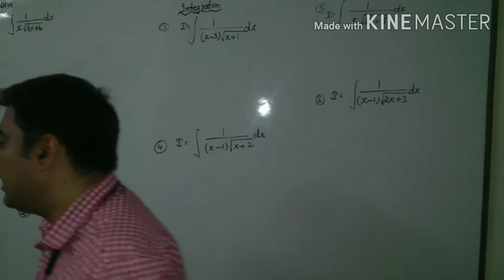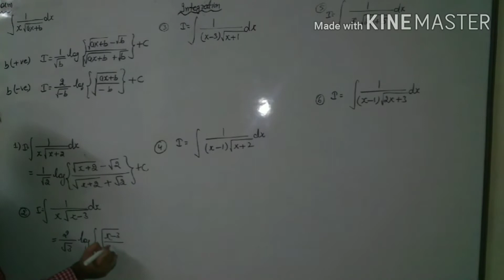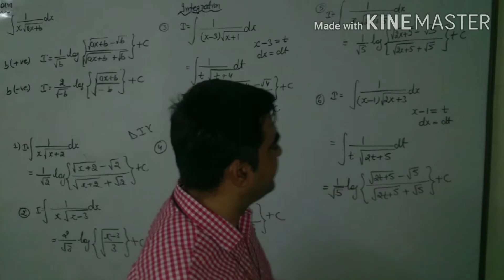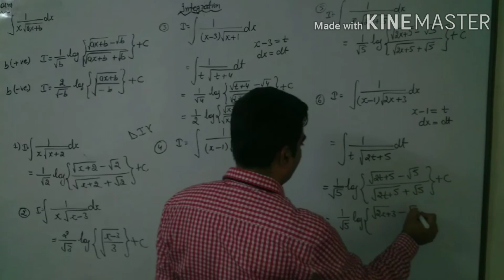INTEGRATION SHORT TRICK FOR NAVY,AIRFORCE, NDA and Others competitive exams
Part 12
Integration by Partial fraction